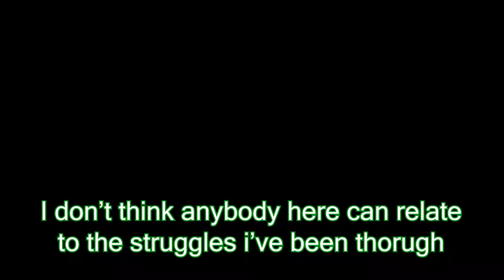A LONGER GAME THAN MOST MEN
Blame Shea for the title of this one.

Logo by Liana Meisenzahl

Friends in the vid:
ASMODEUS - Taylor (Orange)
FEATHERHAWK - Heather (Pink)
ILLYRIC - Shea (Blue)
GURZIGOST - Adam (Red)
FLYSNIPER - Ben (Yellow)
YOGURT - Zac (Light Blue)
MILK - Karmin (Black/White)